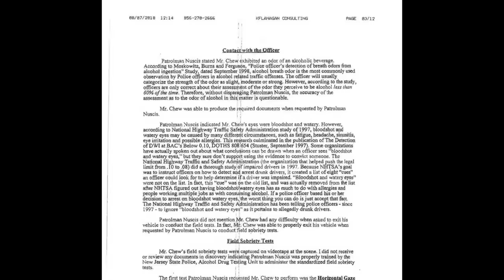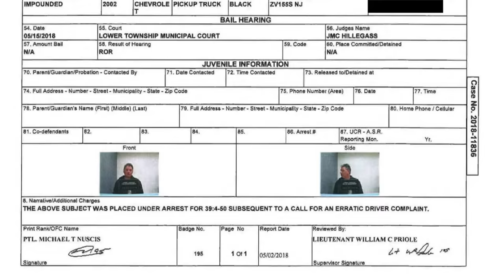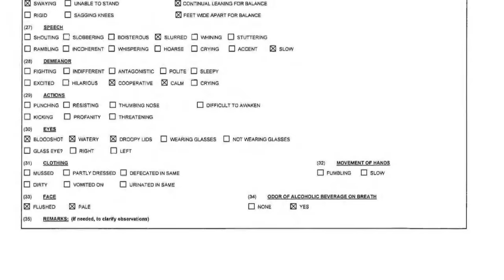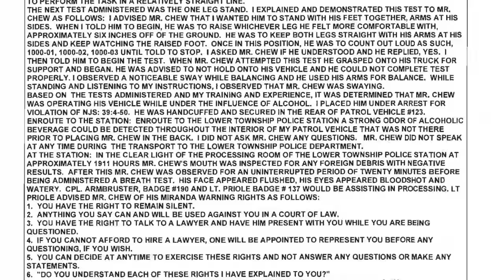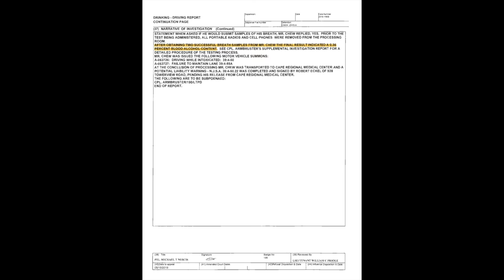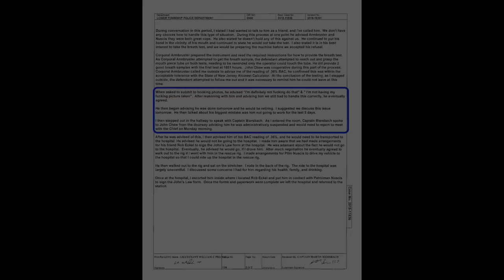New Jersey Police Lieutenant Arrested for Drunk Driving; .36% BAC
Today's installment is an exclusive, otherwise-unreported story covering the drunk driving arrest of a Lower Township, New Jersey police lieutenant on April 27, 2018.

On that date at approximately 6:28 pm, Lower Township police communications received a call from a concerned citizen regarding a black Chevrolet truck driving erratically on Breakwater Road toward Route 9. The citizen described the vehicle as being operated at a high rate of speed and in a manner unsafe to other vehicles on the road — reporting that the driver had already ran a light and nearly crashed multiple times. Two officers were assigned to the call and responded, quickly locating the vehicle and noting that “the driver was not able to maintain the[ir] lane of travel,” and that “the vehicle cross[ed] over the center line as well as the fog line numerous times" while it was under their observation.

In the area of Route 9 and Honeysuckle road, the lead officer attempted to stop the truck, but its driver turned onto Honeysuckle and continued for another quarter mile before coming to a stop. At that point the driver of the vehicle was identified as Lower Township Police Lieutenant John A. Chew. The responding officers contacted their command staff per department protocol, and after some attempts at field sobriety tests, Chew was placed under arrest for driving under the influence.

Back at the station the on-duty administrator - also a lieutenant - observed Chew's breath alcohol testing. His report memorialized the following events: “I then read the defendant his Miranda warnings from a card in the processing area. As I completed each sentence of the form I asked if he understood. After each question, he raised his right hand and extended the middle finger in my direction. Upon asking the last question if he wished to answer questions he again extended his middle finger in my direction. I advised I would consider that a NO.”

Chew’s attorney hired expert witness Kevin Flanagan to review the entire arrest. Flanagan, now retired from law enforcement, spent 16 years working in and eventually leading the Alcohol Testing Unit of the New Jersey State Police. Flanagan authored a highly detailed 12 page report covering every possible deficiency in the case against Chew. Nevertheless, on September 13, 2018 John Chew pleaded guilty to driving under the influence. His driver’s license was revoked for seven months followed by six months with an ignition interlock, and he was required to spend a minimum of six hours a day for two consecutive days in an Intoxicated Driver Resource Center or IDRC. IDRCs provide a 12-hour education class conveying information about New Jersey's alcohol and drug laws and the effect of alcohol and drugs on the body and driving ability. They also conduct screenings for referrals to assessments and/or self-help groups for treatment of substance abuse issues. Chew was also assessed $689 in fines. That battery of punishments is standard for a first DUI in New Jersey.

John Chew is no longer employed by Lower Township Police Department. As of the time of this story’s publication Lower Township Police had not responded to questions and a request for comment.

EDIT: This is an important incident and it seems to be getting a fair amount of attention. Accordingly, I have decided to make all of the supporting documentation available. The complete case file can be found

/r/realworldpolice

-And more!

Rather not?